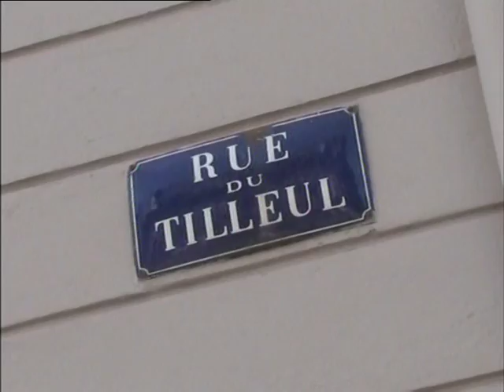Justizdrama: Entführter deutscher Arzt nach Paris überstellt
Deutsch-französisches Justizdrama: Ein ins Elsass entführter deutscher Arzt, der seine 14-jährige Stieftochter getötet haben soll, ist nach Paris überstellt worden. Dort war er 1995 in Abwesenheit wegen fahrlässiger Tötung zu 15 Jahren Haft verurteilt worden. Der Europäische Gerichtshof für Menschenrechte erklärte das Verfahren 2001 für unzulässig. Der leibliche Vater von Kalinka hatte die Entführung des Kardiologen in Auftrag gegeben, um ihn ins Gefängnis zu bringen. Ein Entführer wurde festgenommen.